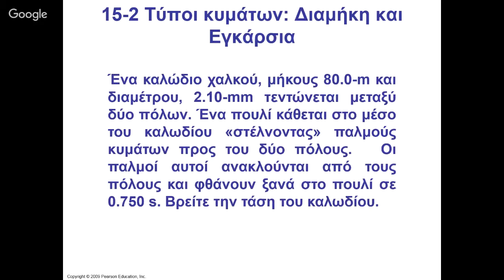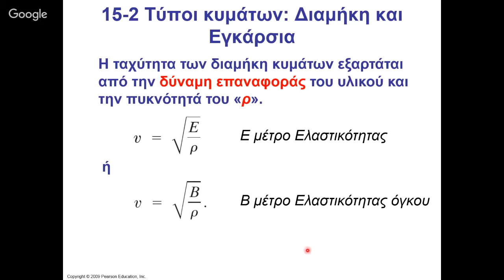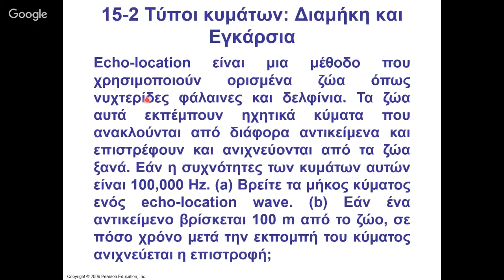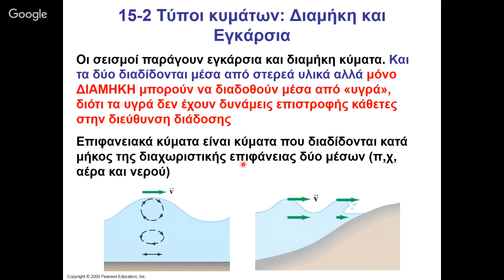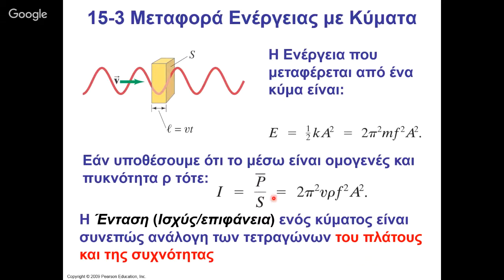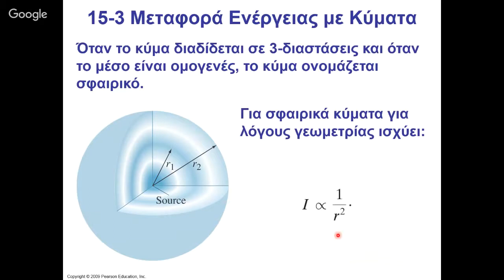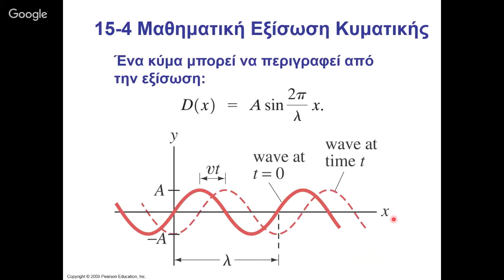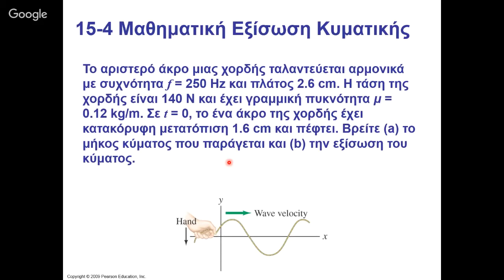Φυσική ΙΙ, Κεφ. 15, Κίνηση Κυμάτων, Μέρος Β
Χαρακτηριστικά Κυματικής,  Είδη κυμάτων: Διαμήκη και Εγκάρσια,  Μεταφορά ενέργειας με κύματα,  Μαθηματική , εριγραφή της Διάδοσης κυμάτων,  Η Εξίσωση του Κύματος
 Κανόνας Υπέρθεσης,  Ανάκλαση και Διάδοση, Συμβολή, Στάσιμα Κύματα και Συντονισμός, Σκέδαση και Διάθλαση